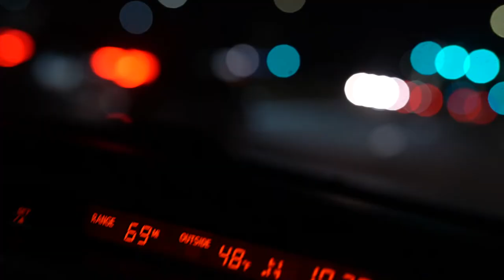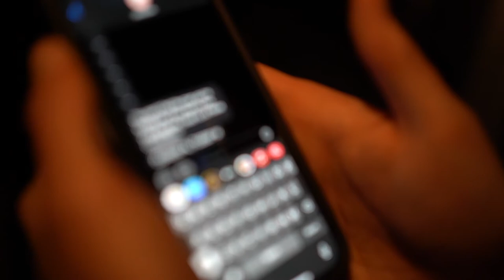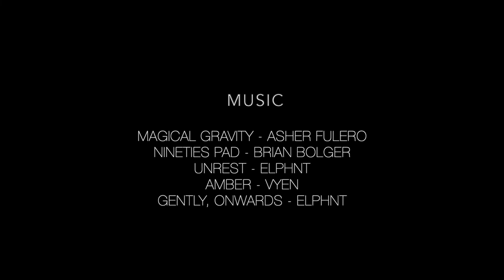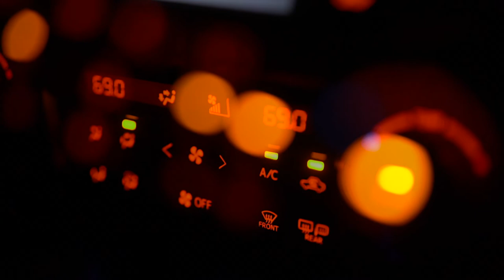The Tuna; or, The Making Of: The Movie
Two guys spend a night searching for a missing dog. Or, alternatively, this is the story of two amateurs frantically trying to make a movie for the first time.

Filmed in 3 hours. Hastily edited in a single evening. Made for Joel Haver's feature-length film challenge. For additional context, view the video below:

Cast:
Daniel Robbins — Jani
John Rhodes — Don
K. Jonesy — Jonesy
George Magnus Kirk — The Intermediary
and Luna as Tuna